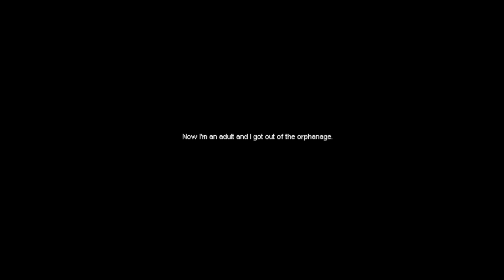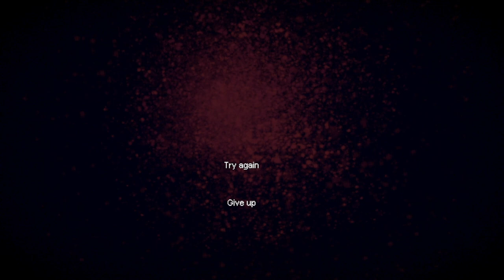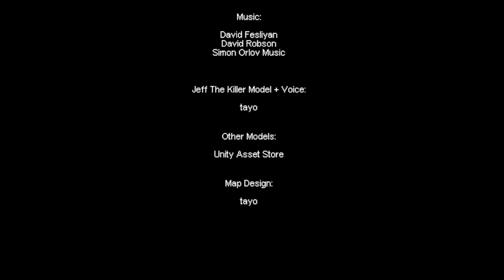Dammit Jeff! //Reunion: A Jeff the killer game// (lets-play)